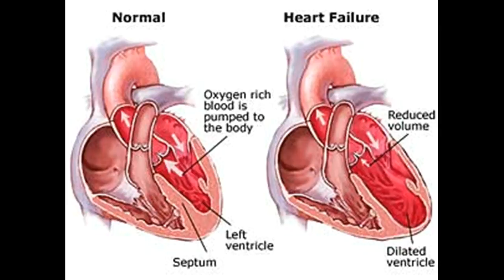Rimedi naturali e casa per insufficienza cardiaca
Questo video è Rimedi naturali e casa per insufficienza cardiaca -This Video Has Natural and Home Remedies for Heart Failure